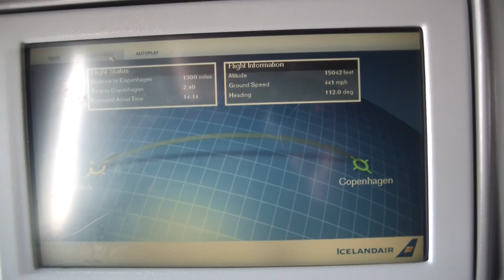Icelandair Flight 204 Takeoff Keflavik (KEF) to Copenhagen (CPH) March 16th, 2015 morning